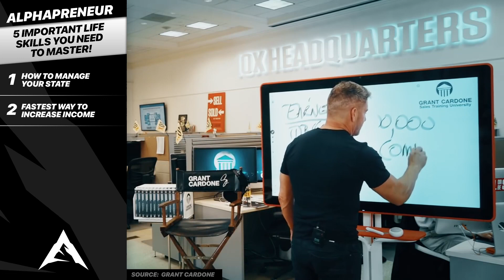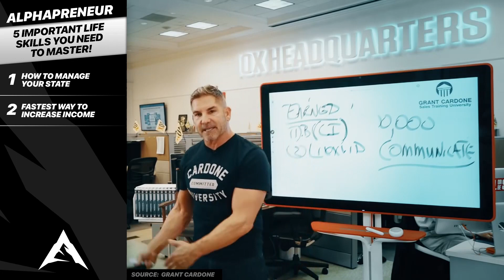5 Important LIFE SKILLS You Need To MASTER! - Alphapreneur Motivational Video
Want to see the best motivational speech videos that will help you live a better life?